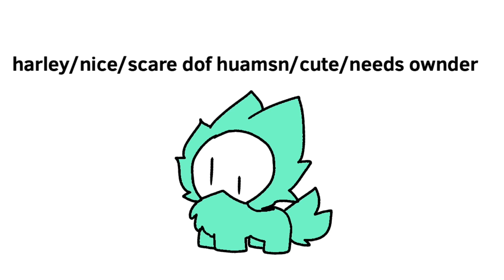Average pup roleplayer in Kaiju Paradise